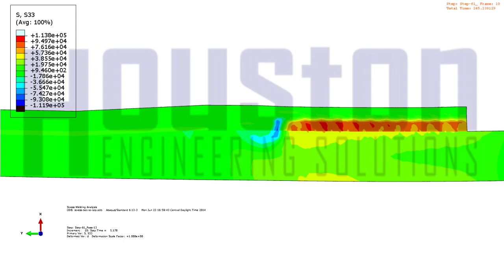Pass By Pass Simulation Hoop Stress Animation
Hoop stress contours during simulation of weld overlay repair of a bulge.